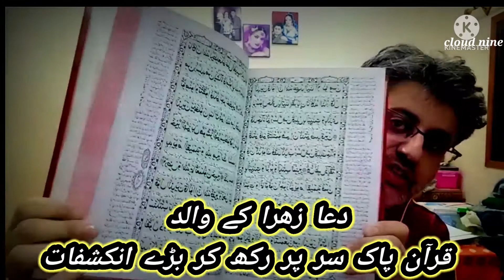|Dua zahra father| دعا زھرا کے والد کا قرآن پاک سر پر رکھ کر بڑے انکشفات